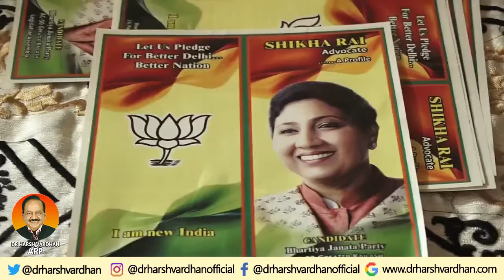Dr Harsh Vardhan attends party meeting at Kailash Hill, Greater Kailash